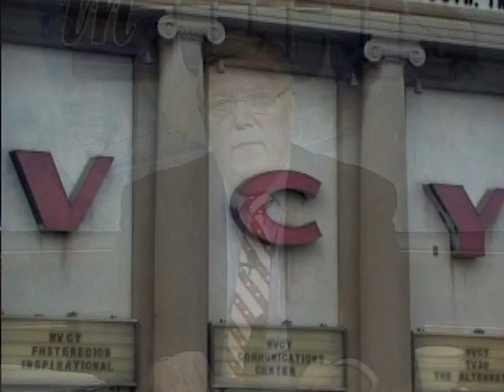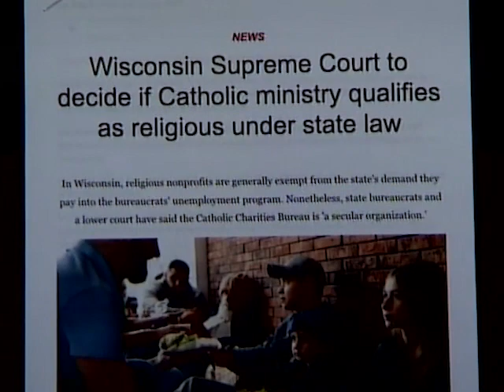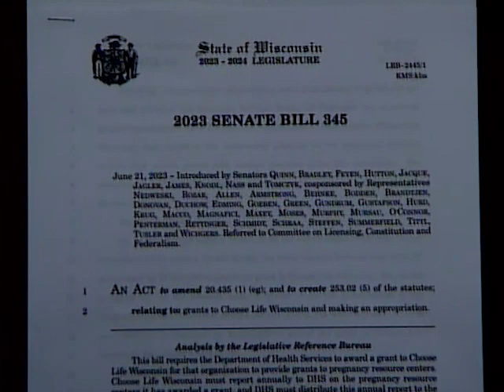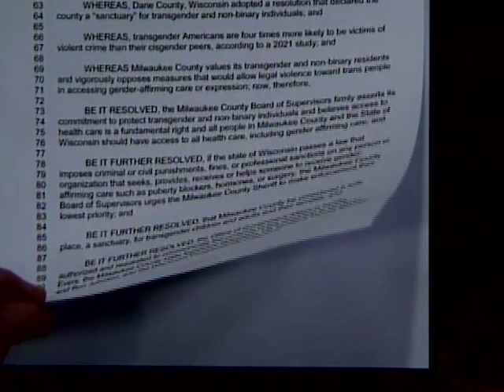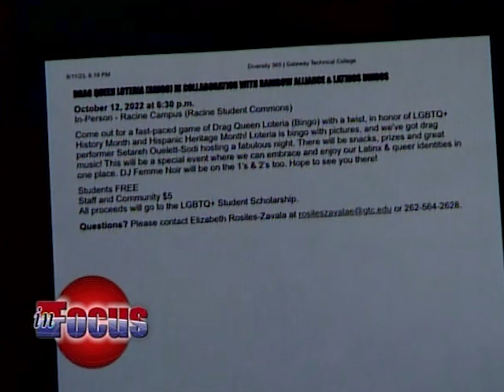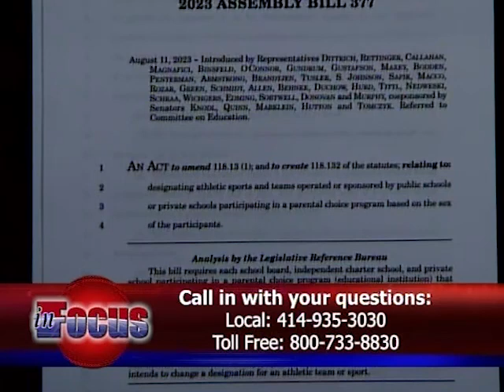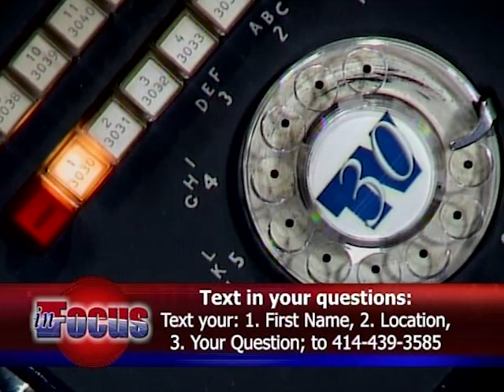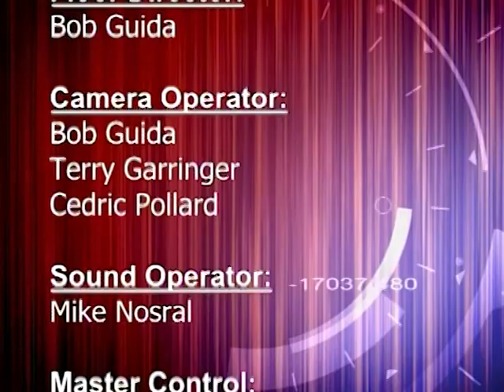inFocus 9/11/23 "September 2023 Legislative Update"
Julaine Appling from Wisconsin Family Council is our guest.